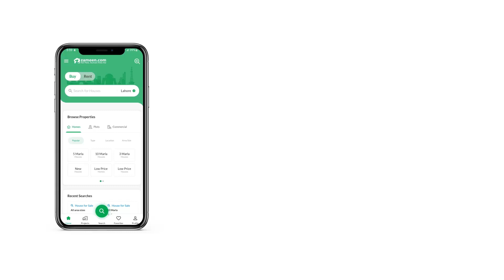1 KANAL RESIDENTIAL PLOT FOR SALE IN E-16/3 E-16 ISLAMABAD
Available in E-16/3, E-16/2,  E-17/3 and E-17/2.

Residential Plots:
30*60
35*70
40*80
50*90
75*120

Commercial Plots:
30*40
40*50
40*45
40*80

Plot Files:
30*60
50*90

Houses Available:
30*60
35*70
50*90

Confirm options Corner, Level, Depression and Main Boulevard Plots available for Sale in Cabinet Division Employees Cooperative Housing Society Islamabad.
Near to Park, Masjid and Mini Commercial.
CDA approved Sector.
All Basic Facilities (Underground Electricity, Gas and Water) available.
At Investor rate.
For short term and long-term Investment.
Ideal time for investment.
Near to Main GT Road and New Margalla Avenue.
Don't think more pick the phone and make your move.